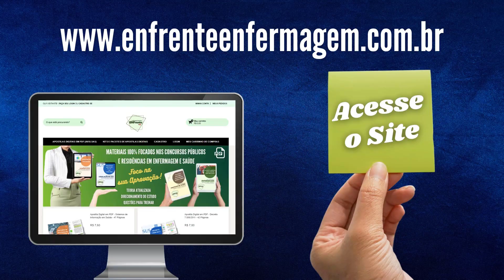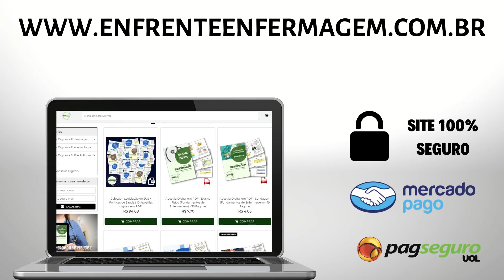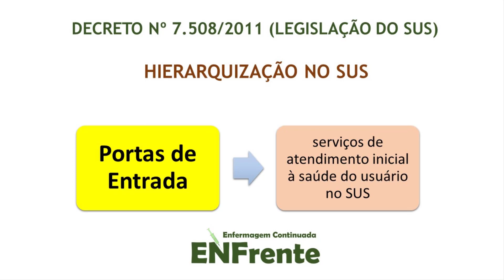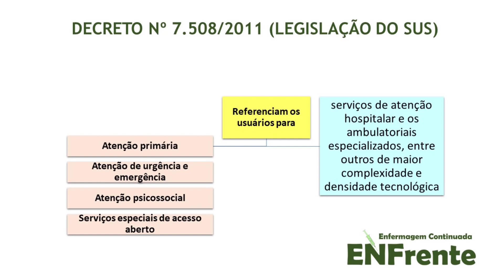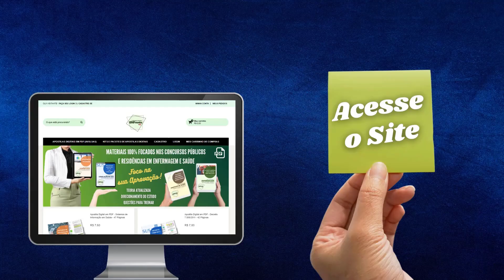Questão Comentada | Legislação do SUS - FUVEST/Residência USP (Profª Juliana Mello)